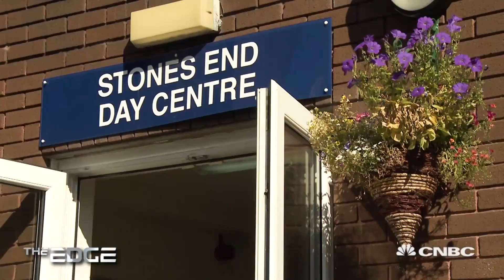This robotic therapy seal is revolutionizing elderly care | The Edge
Designed in Japan, Paro might look like a toy; but at this elderly care center, it's considered a member of staff.